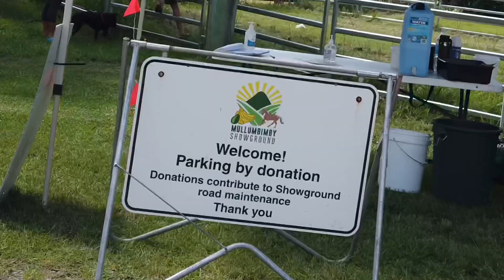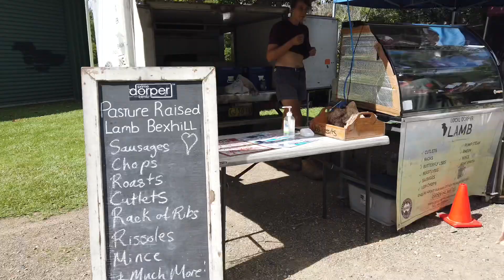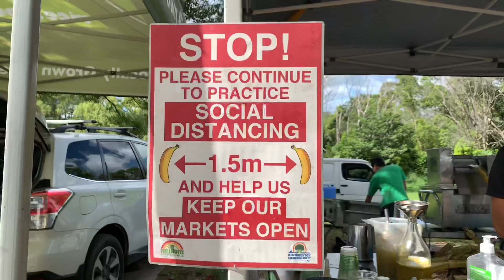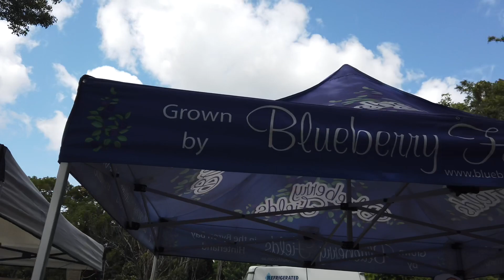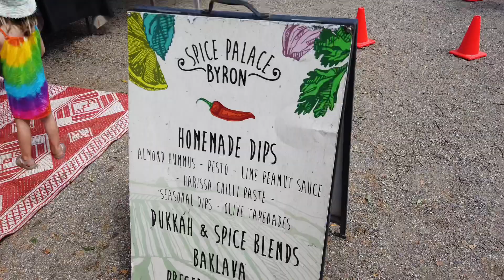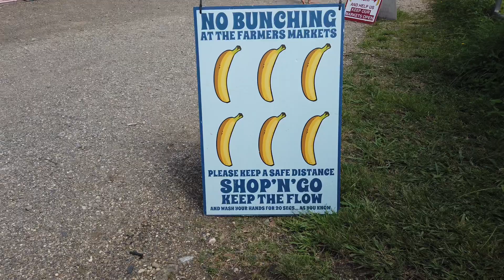Mullumbimby Farmers Market 2021 - complete walk-through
Take a fly-on-the-wall walk with us from one end to the other of the famous Mullumbimby Farmers Market.
See a carpet python in the ladies room, an incredible guitar-playing busker, a sugar cane juicing machine and so much more in this fun tropical Northern NSW market, located at the Mullumbimby Showground every Friday.
This is a POV walk-through perspective of the market stalls, people, entertainment and products of this fabulous alternative lifestyle area’s market.